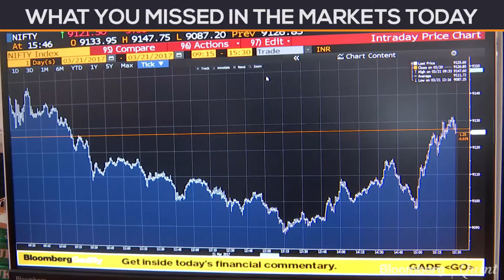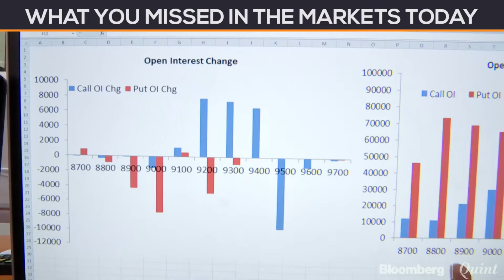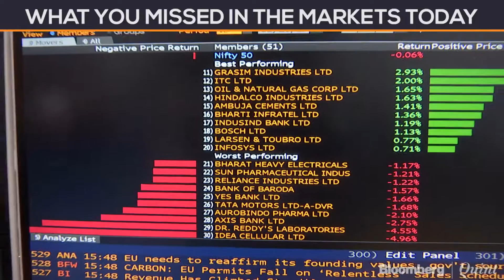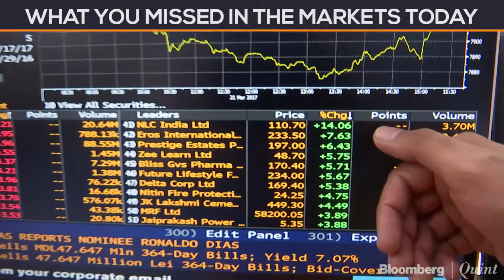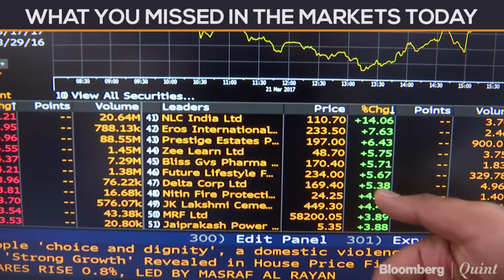Market Wrap: Nifty Stagnates On Lack Of Cues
Indian shares ended little changed after spending the entire trading day in a tight range as lack of cues meant the action remained stock-specific.